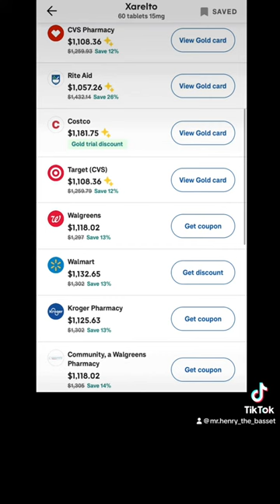Mr Henry the Basset Hound needs your help.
Hello, my name is KayCee I am Henry’s momma who’s currently 27 weeks pregnant and on winter layoff. Monday, January 8th Henry didn’t eat his breakfast I gave him some yogurt he ended up throwing that up with a lot of blood I immediately ran him into the emergency vet on Traverse City, Michigan. He was so scared they ran a few tests including a blood test they had to call on someone to run an ultrasound something is not okay with his insides they said abnormal findings the people running the scan couldn’t clarify exactly they didn’t want to give me wrong answers so they sent the photos out to have a specialist look at them. We got a phone call at 6 PM told That he needs do down to the emergency center at MSU Veterinary Medical Center (3 hours from home) he could be for a couple days he is in ICU and he’s under priority watch for being high risk due to an aneurysm filled with blood and he also has blood clotting by his back leg. He also is getting a CT scan, more blood testing in the morning. They have him on blood thinners now and will have to put him under sedation for the scan. After that they need to do surgery.

No idea why how is this happening. I’m a wreck Henry is by my side everyday he sleeps by me every night right now I’m in a hotel room alone these pregnancy hormones have me balling my eyes out way more then normal. I just need him to be okay. I don’t want to worry about funding I need my best friend back. His vet bill in Traverse was $1275.00 MSU needed a down payment of $2500.00 told me minimum payment would be $5500.00 if surgery happens another $7000.00 I’m currently staying in a hotel down here waiting scared alone. Im just so damn lost. Henry is my baby boy.
Brown Glasses Dog Vertebrate Vision care

Mr. Henry has been with us for 3 years we picked him up on Halloween in 2020.
Recently Henry has been even closer to me as I’m 27 weeks pregnant and he definitely knows what’s going on. Henry loves to ride in the side by side with me trail riding and even trips to the lake. When he isn’t with my husband or I he likes to go in Jeep rides with his nana and Labrador cousin Bonelli.

Henry is spunky, he’s always there to brighten your day and sleeps under the covers with his parents every night. He is the pickiest eater and only takes treats from those he’s trusted. He loves chasing squirrels and bunnies. Being outside sniffing is his favorite activity.

UPDATE TUESDAY NIGHT.
Henry’s aneurysm is in the cranial vena cava (big red circle) it should be the size of the aorta, which is that tiny dot/circle right underneath the spine that the red line goes though. The thrombns is the blood clot. The vets are trying to find out what they need to do in order to fix it and it is an extremely rare condition and the might new help from outside sources. I’m not sure how long this is going to take, what’s going to happen. No one knows and I just I’m not sure how to process this right now and it’s extremely hard. Font Bone Pattern Circle Skull

UPDATE FRIDAY
We don’t have much of an update but this is all we know for now.
Henry was at MSU for 4 days he is back home being treated like a bubble boy until they decided if they want to do the full surgery or not. Aneurysms are extremely rare in a dog and with it being so close to his heart where they would place a stint has only been preformed on one dog in the vets findings. There isn’t much information on it so far not much has been found. Blood thinners are the best for him for now but his blood thinners are 1200 for a months supply in the states using goodrx. If the surgery is to risky he will have to be on blood thinners for life and pray that the aneurysm doesn’t burst.

His Candle that smells like warm vanilla sugar cookie where all proceeds to to help with his bills and medication.